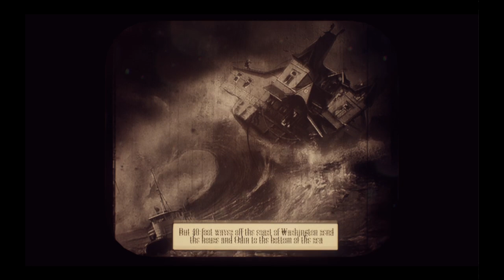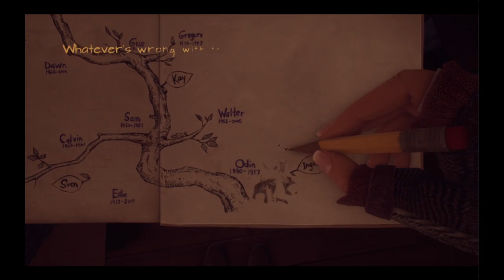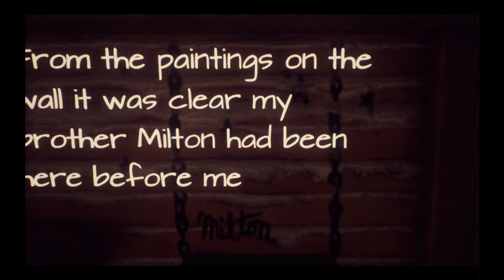What Remains of Edith Finch (Part 4)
A girl returns to her family home to investigate the mysteries of the people who once lived there.